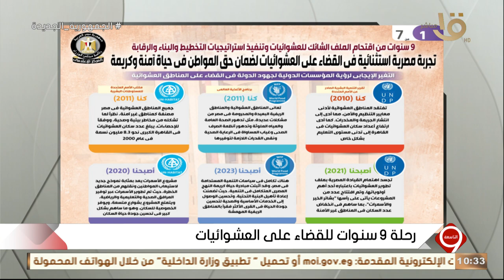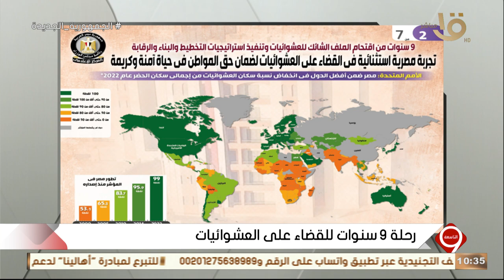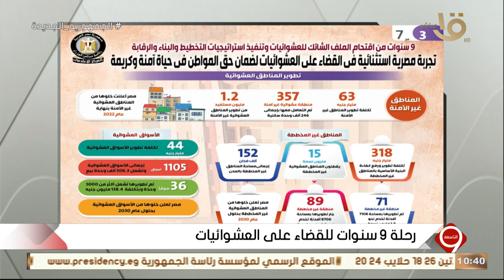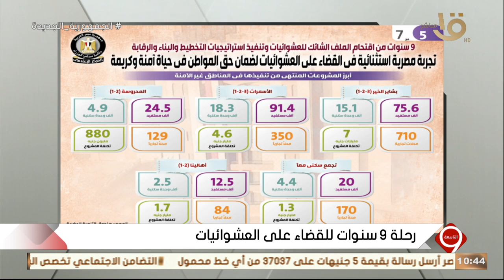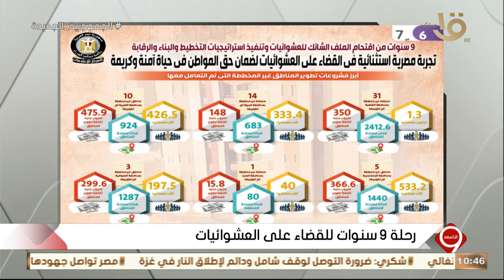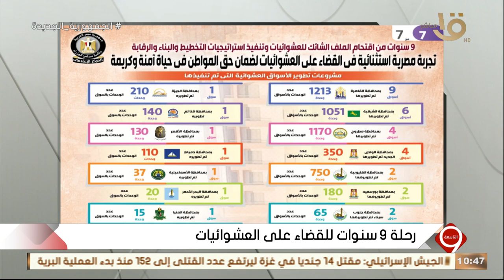التاسعة | أين كنا وكيف أصبحنا؟.. رحلة 9 سنوات للقضاء على العشوائيات